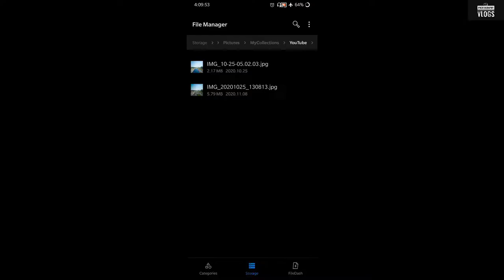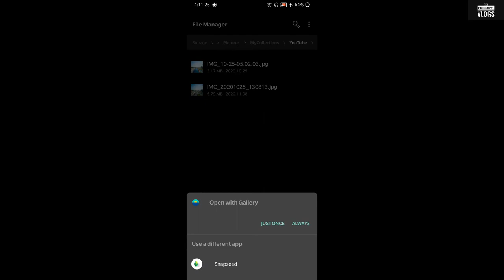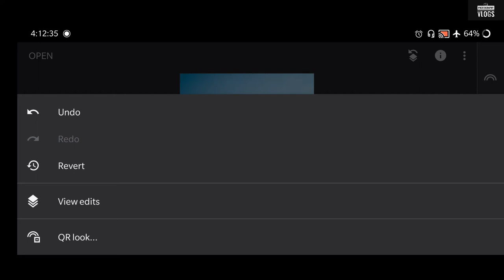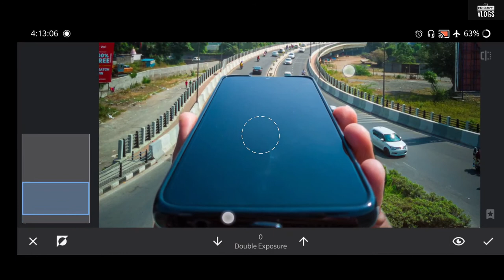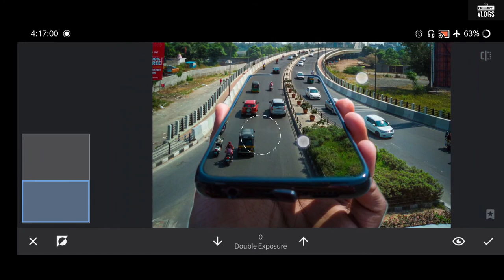Simple 3D editing using Snapseed | Editing Tutorial | Shobin Balakrishnan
In this video I will explain you how to use Snapseed for editing such amazing 3D effects and creating a visually appealing picture.